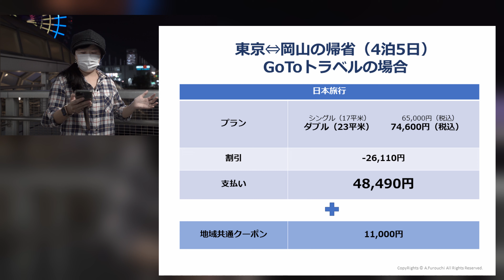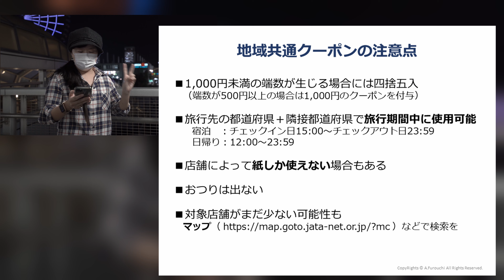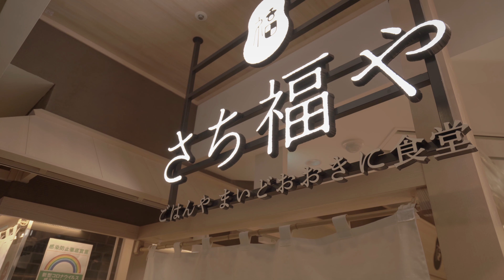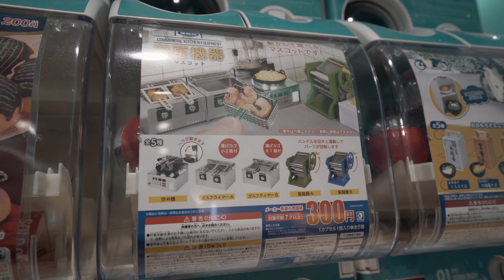帰省をGoToトラベルで／地域共通クーポンの気づき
帰省のタイミングが10月に入ったので、GoToトラベルで移動してみることにしてみました。地域共通クーポンで気づいたこともまとめてみました。

■圧縮できるトラベルポーチ

■GoToトラベル・地域共通クーポンが使える店舗検索マップ

■機材
【カメラ】

【その他】
ATEM Mini Pro